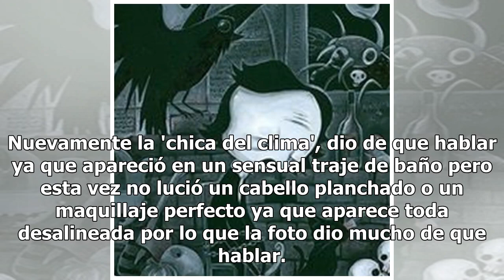Yanet García toda desgreñada presume su gran retaguardia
Yanet García es considerada como la mujer mas ardiente de la farándula y es que su espectacular cuerpo y descomunal trasero la han convertido en la celebridad más seguida de las redes sociales. Nuevamente la 'chica del clima', dio de que hablar ya que apareció en un sensual traje de baño pero esta v...